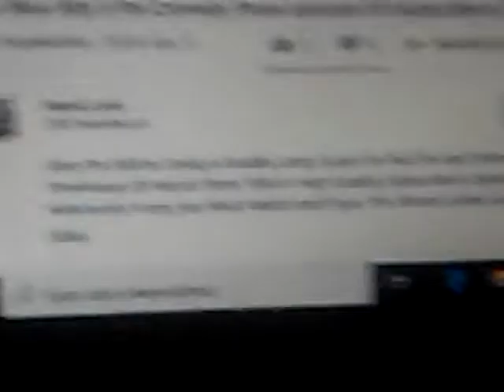2020 COPPA KILL VIDEO Red and yellow scream treehouse of horror xxx